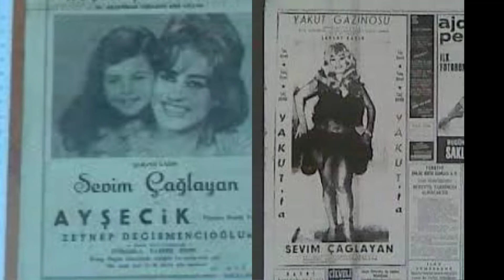Sevim Çağlayan * Yalancının Birisin